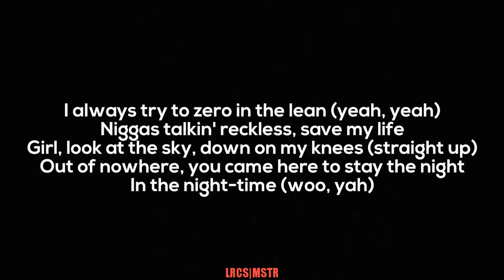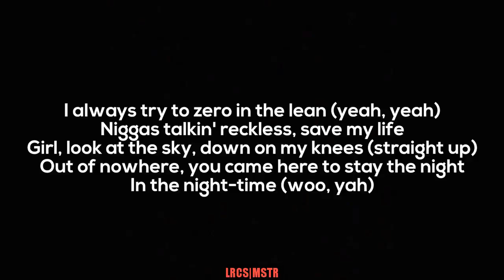Travis Scott - STARGAZINGLyrics